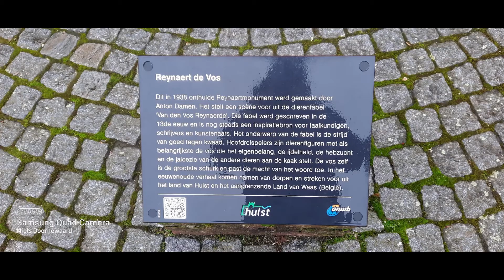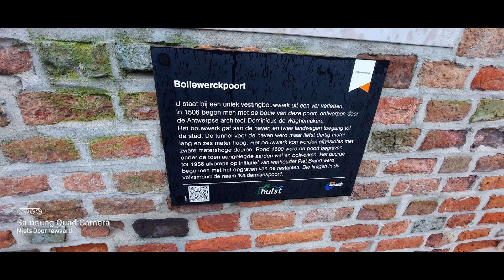1e kerstdag Hulst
1e kerstdag Hulst